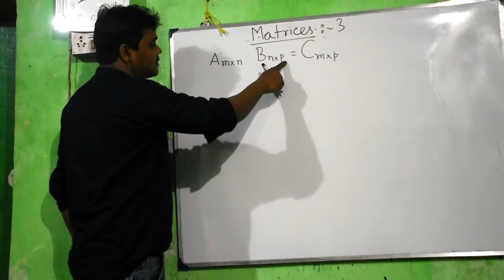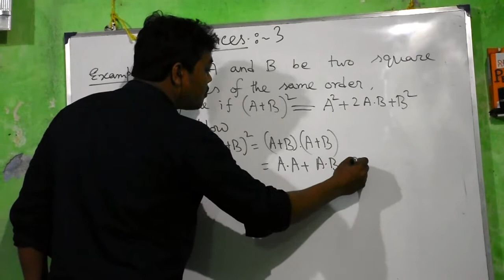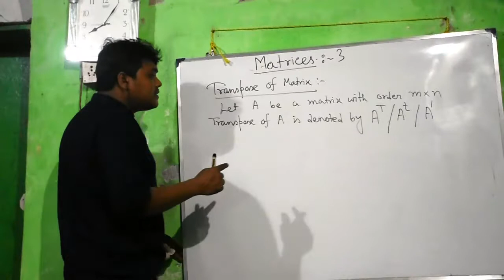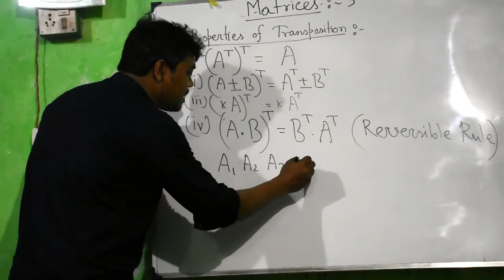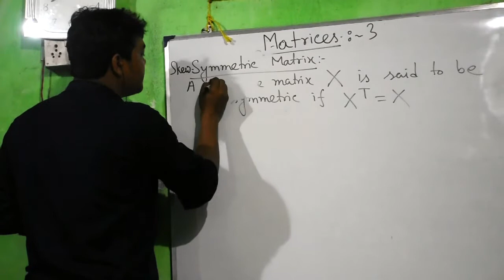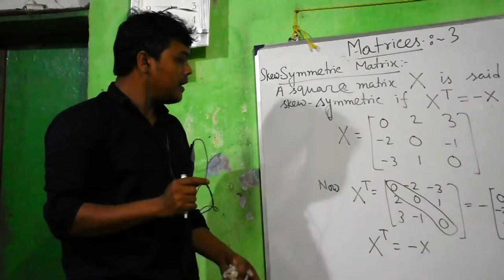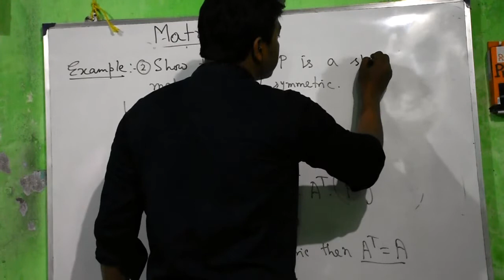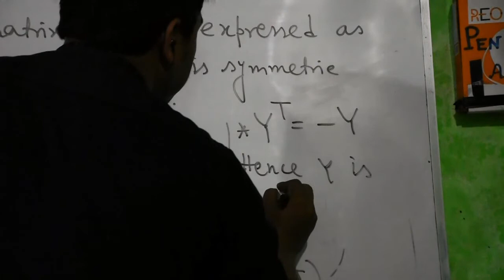Multiplication Of Matrix (Part-3) By Dr. Md Rajjak Gazi.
This video is about  Matrix & Determinants in mathematics in Bengali by Dr. Md Rajjak Gazi for class12 science/ diploma engineering semester-2/jelet/Different comparative examination.

Topic- Multiplication & it's application of matrix.

In linear algebra, the determinant is a scalar value that can be computed from the elements of a square matrix and encodes certain properties of the linear transformation described by the matrix. The determinant of a matrix A is denoted det(A), det A, or |A|. Geometrically, it can be viewed as the volume scaling factor of the linear transformation described by the matrix. This is also the signed volume of the n-dimensional parallelepiped spanned by the column or row vectors of the matrix. The determinant is positive or negative according to whether the linear mapping preserves or reverses the orientation of n-space.